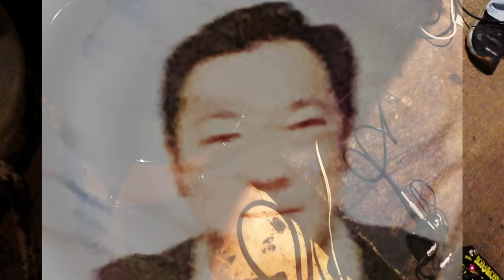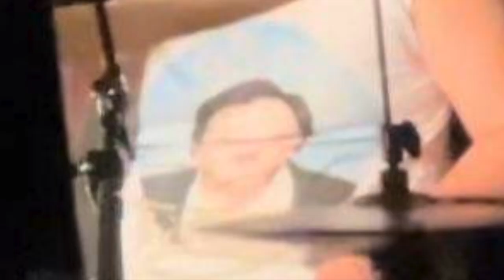【Live】dasadi👟 _ P_E_FilE.1👁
📚P_E_FilE.1 _ das-adi (ダス - アディ)👟 from 札幌
純度高いアングラメン、サンダーマン⚡️の新たなバンドの撮影でした！

なんだかこのシリーズは161倉庫と縁が深いですねってことで当ファイルNo.1は
そんな161倉庫29周年祭ライブで先日対バンしたダスアディ👠
気になってた(なるやろー某大手靴メーカーの名前をPPAPしてんだから🍍)
し、メンバーの人柄良きだし、ついぞ撮っちゃったおじさん(どしたん話聞こかい🪐

サンダーマンは知り合った当初もう7年前とかかなー
ちょっとむかつくことがありしばらく嫌なやつ認定だったんだけど(笑)、
いつからか好きな漫画と音楽が似てることを知り普通に話すようになってた！
ビバ・文化遺産⛰
■Set List↓
1.最後のバッター -0:50
2.ビッグマンソング -4:42
3.ブラックサンダー -9:25
4.グラインダーマン -12:38
5.the Who -19:07
6.電撃列車 -22:28

■das-adi メンバー
・サンダーマン(Vo/Gt)

カメラマンとしてのｱﾀｸｼの感想は. 撮影用あいぽんのキャパオーバーなのかライブ後半の音ちゃんと拾えてないのごめん！あとほぼ歌聞こえてないじゃん！
低音の全体補強編集したけどそれとは関係なしに！ラブ・パッション🥊

■度重なる友情出演 & The 主賓 = モリモさん from モリモ亭↓
〒065-0016 _ 北海道札幌市東区北十六条東1丁目西沢ビル地下1F
営業時間 _ 17～24時 決済方法 _ 現金/PayPay
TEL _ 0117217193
SNS↓
地下エリア斜め向かい

改めてこの度はおめでとうございます🍖
次回は39周年祭かな〜それまでモリモさんのご飯召し上がりつつ生きようぜ皆の衆🍻

☃️R6時点での主な活動↓

■バンド
+ More Support. 🎸

■ナマ配信
🦖BIGO LIVE(びごらいぶ)
ID:Bass_Junky_444

■ｱﾀｸｼの可視世界(+オンラインベースレッスン)

■本音と建前
🖋Twitter(X)